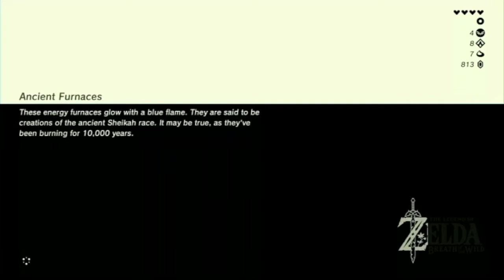BotW Ep 7 : Introducing Syd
Horsey!!!